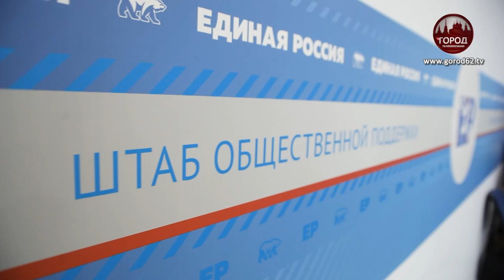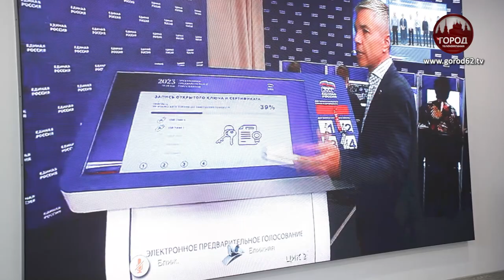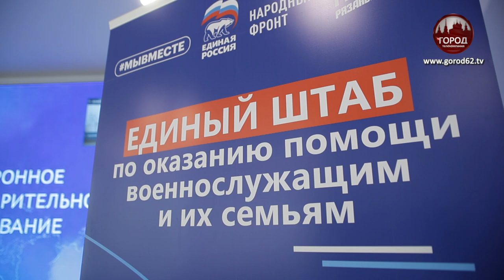СТАРТ ПРЕДВАРИТЕЛЬНОГО ГОЛОСОВАНИЯ